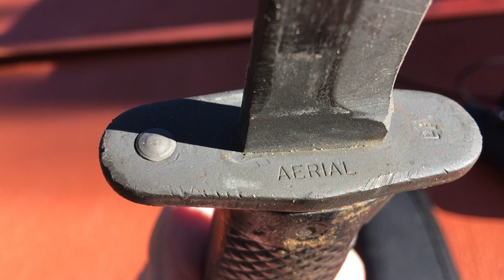The bayonet goes to an M1 Garand.